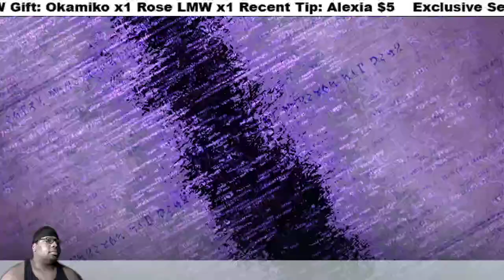Bayonetta 3 - CHAPTER 6: OFF THE RAILS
This is my playthough of Bayonetta 3 for the Nintendo Switch with live commentary.